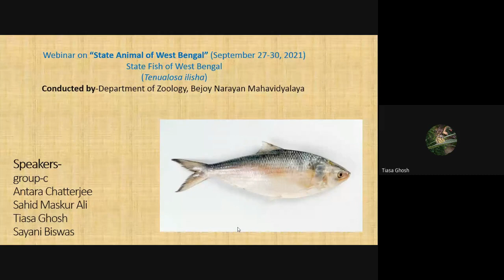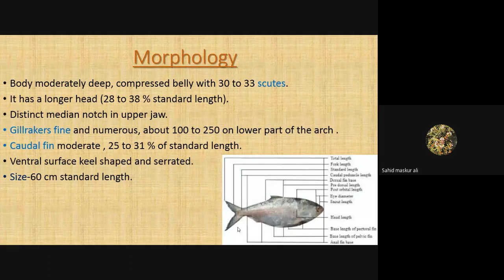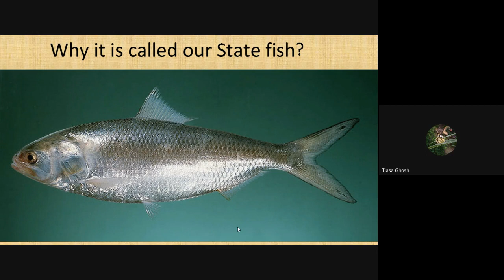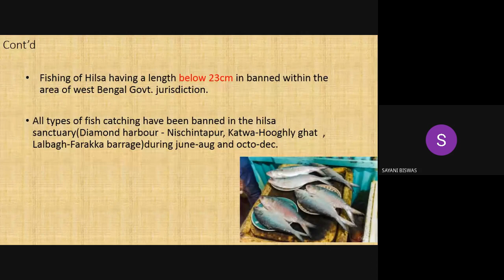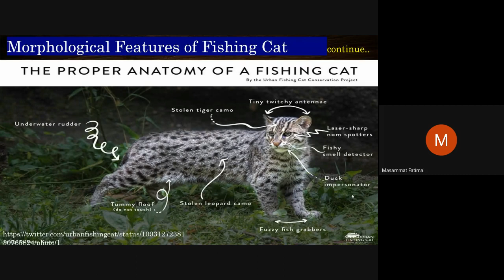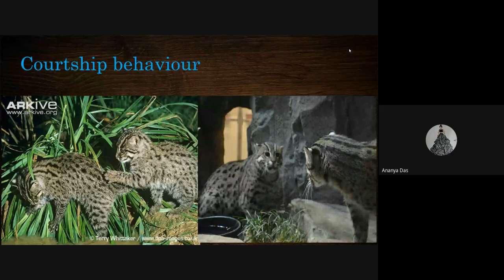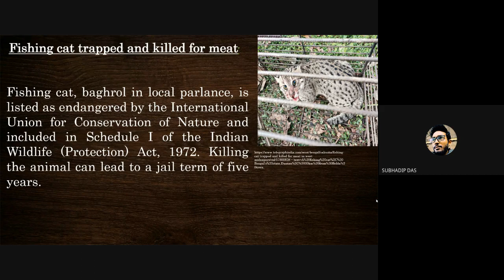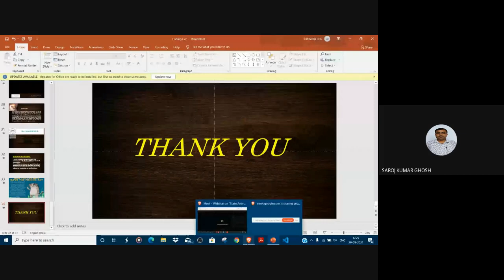Webinar on “State Animals of West Bengal" on September 29, 2021 (Day-03)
Organized by the Department of Zoology, Bejoy Narayan Mahavidyalaya, Itachuna, Hooghly-712 147, West Bengal